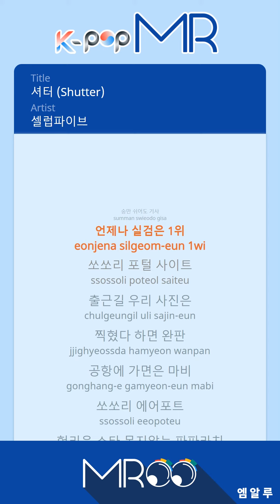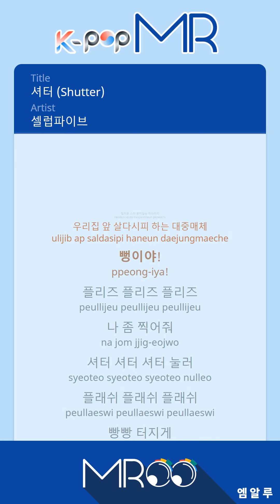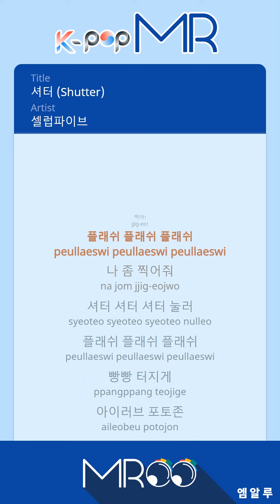Shutter - Celeb Five (b1 Ver.)ㆍ셔터 셀럽파이브 [K-POP MR★Musicen]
[Eng.Sub]

SOSURI Portal Site

On our way to work,
If you are at the airport,

Hollywood star paparazzi
The mass media that we live in front of our house

It’s crazy!

Please let me play.
Shutter shutter Press shutter
Flash Flash Flash Flash
I Love Photo Zone

I’m going to take you to Maine once.
Only 500,000 won in money

Take it!

ⓒMusicen. MROO"